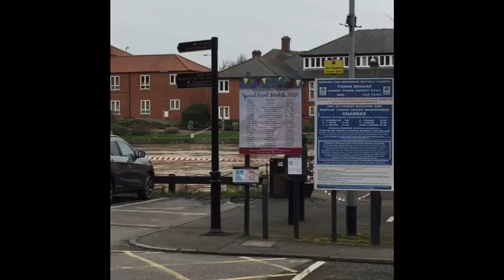The River Trent flood